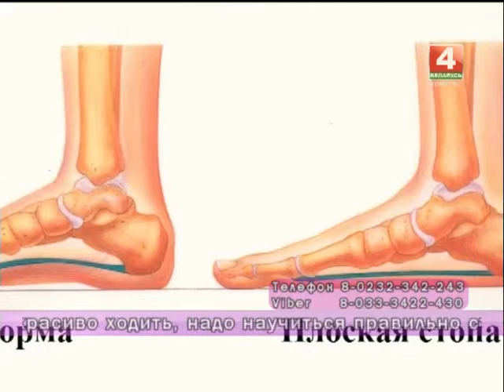Добрый вечер, Гомель! 18 10 2017 Летящей походкой